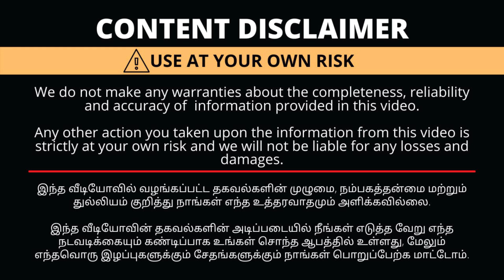50% Offer for Bridal Package|Waterproof Bridal Makeup|இலவச பியூட்டிசியன் Course|Salon Home Service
Shop Details
Macme Bridal Artist
 Bharathi Nagar
Police quarters road
Ganapathypudur
Coimbatore
641006
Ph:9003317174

TO ADVERTISE YOUR BUSINESS In Mylittleworld tamil YOUTUBE CHANNEL 📲 - 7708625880 ( Only WHATSAPP )